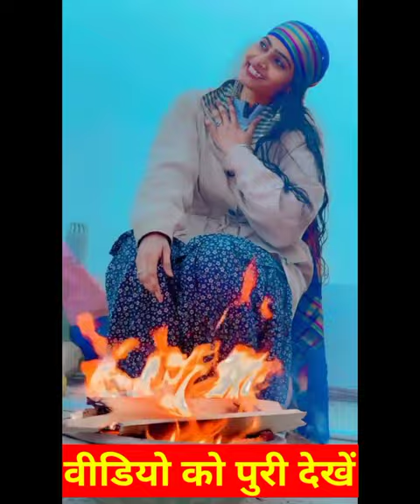पूजा प्रियंका की न्यू वीडियो | Pooja_Priyanka New reels video 2022 | Priyanka hard work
Our best videos link here :-

All Image, Pictures, Music Show in The Video Belongs To The Respected Owners.